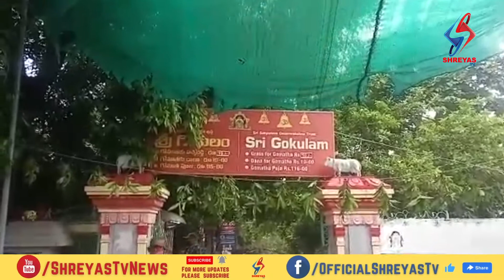అన్నవరం సత్యనారాయణ స్వామి దేవస్థానంలో కృష్ణాష్టమి వేడుకలు